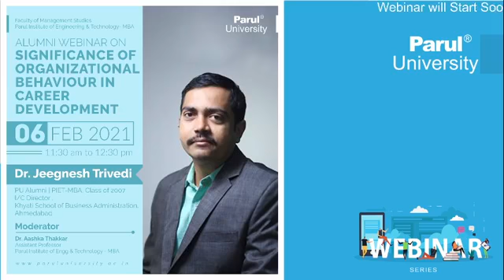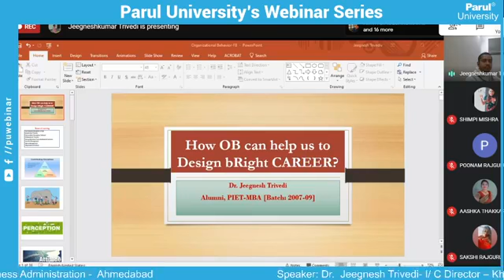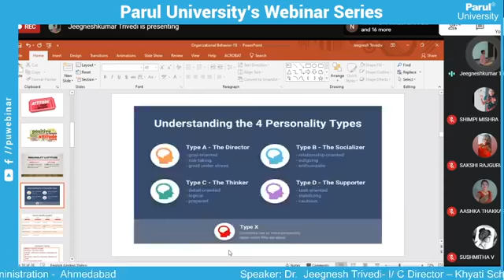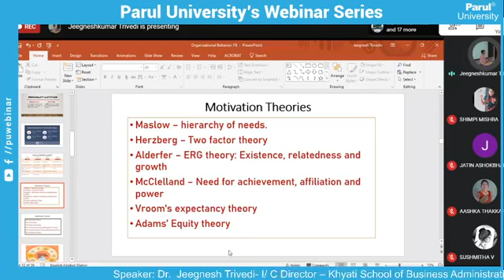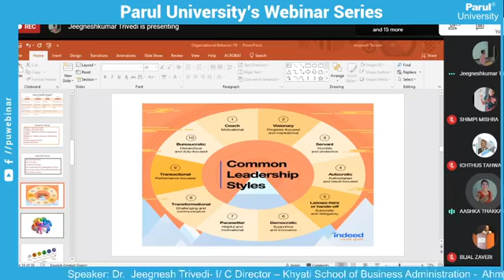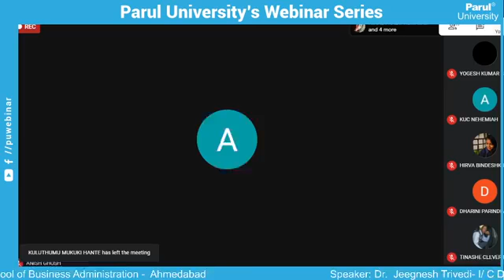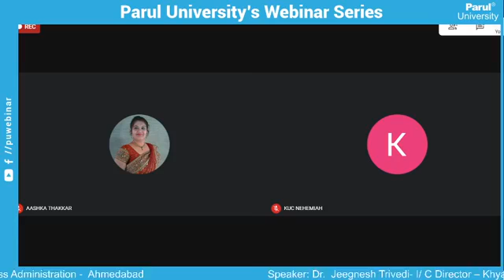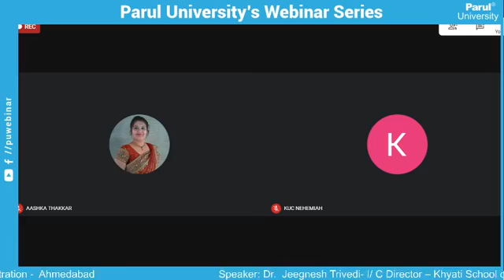060221 Significance of Organizational Behavior in Career Development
060221 Significance  of Organizational Behavior in Career Development